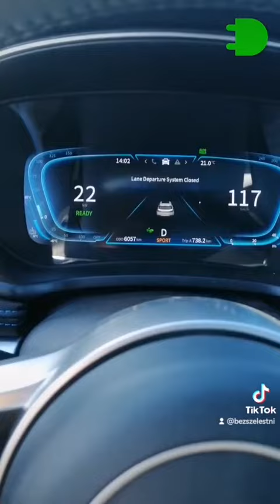WYCIECZKA ELEKTRYKIEM - SERES 3 na 100 km | Test | Zużycie | Koszty | Mini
Cześć! Proszę, przeczytaj opis.

Pierwszy szort wycieczkowy! Szybki dystans Stegna - Elbląg - Stegna, by w różnych okolicznościach przetestować auto oraz zrobić pomiary.

Na miejscu trwa w najlepsze Festiwal Polska od Kuchni w Elblągu.

Czy trzeba podładować się na powrót?

Auto: SERES 3 od Plichta Electric Gdynia

Dodaj swój obiekt do portalu Elektrykiem na Weekend - poradnik

Zgłoś znany Ci obiekt do portalu Elektrykiem na Weekend - poradnik

Kto może dołączyć do portalu Elektrykiem na Weekend?

Akcesoria do wożenia ze sobą:

Kabel AC (tego sam używam)
Cegła wzmocniona do gniazdka LED (tej sam używam)

Wallboxy Inteligentne (inteligentne stają się po dołożeniu miernika):

Wallbox Chargers Pulsar Plus (najprostszy)
Wallbox Chargers Copper SB (najpopularniejszy i najbardziej uniwersalny)
Wallbox Chargers Commander 2 (najbardziej zaawansowany)

MATERIAŁY POMOCNE:

Ładowanie AC auta elektrycznego - jak działa?

Ładowanie DC auta elektrycznego - jak działa?

Czas i Moc ładowania elektryka - z czego wynika?

Jak ładować elektryka ze zwykłego gniazdka? Wideoinstruktaż.

Jak ładować elektryka na stacji szybkiego ładowania DC? Wideoinstruktaż.

Zwykłe gniazdko - ile ma mocy?

Kabel AC - jak dobrać?

Kabel AC - czy można łączyć kilka sztuk?

Kabel AC - do czego służy?

Moc przyłącza domu do auta elektrycznego.

Elektryk w Bloku - jak zacząć?

Gdzie można ładować auto elektryczne?

Co wozić w elektryku?